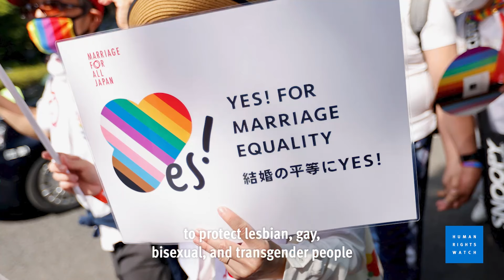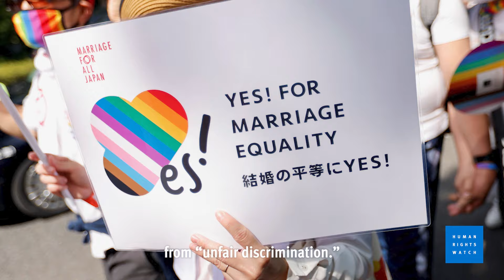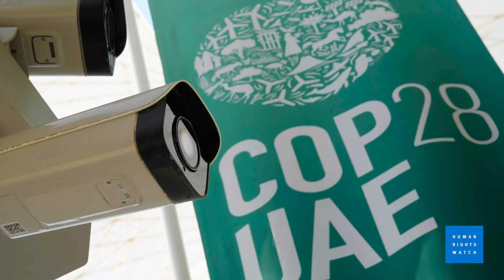Global Rights Crises Deepen as World Leaders Shy Away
Global leaders have failed to take strong stands to protect human rights during 2023, a year of some of the worst crises and challenges in recent memory, with deadly consequences, Human Rights Watch said today in its World Report 2024. Governments should stop engaging in transactional diplomacy and do their utmost to uphold universal human rights principles.

Renewed armed conflict between the Israeli government and Hamas caused tremendous suffering, as did conflicts in Ukraine, Myanmar, Ethiopia, and the Sahel. The year 2023 was the hottest since global records began in 1880 and the onslaught of wildfires, drought, and storms wreaked havoc on communities from Bangladesh to Libya to Canada. Economic inequality rose around the world, as did anger about the policy decisions that have left so many people struggling to survive.